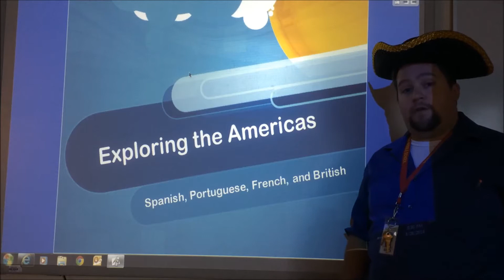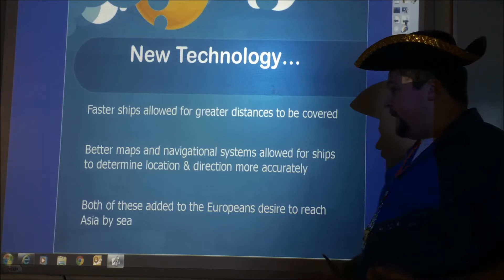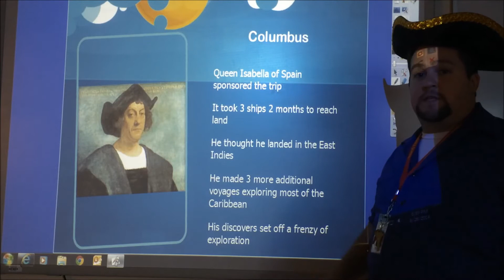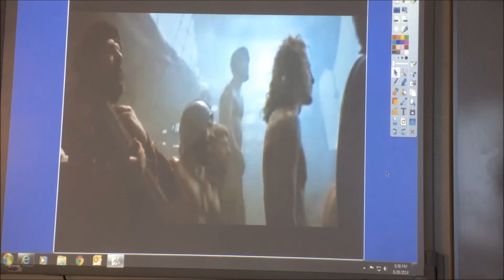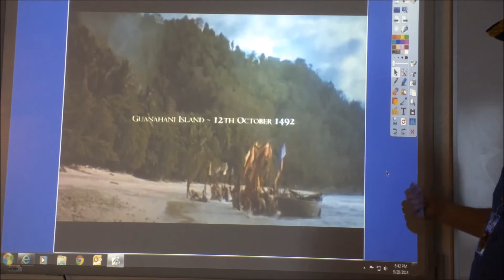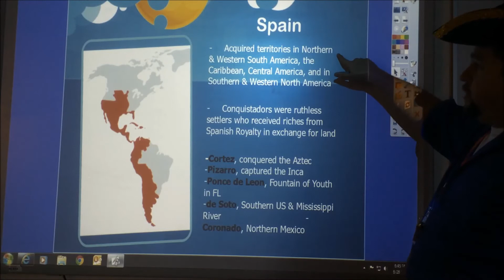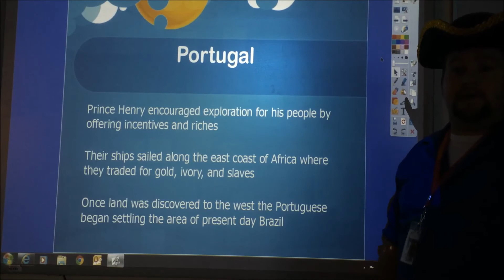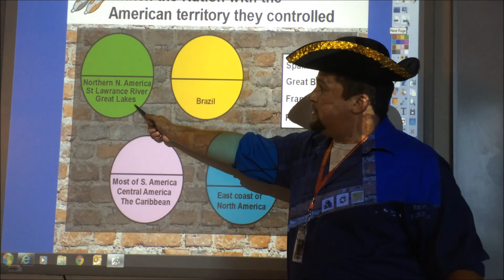Explore America Video Notes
Europeans Explore the Americas